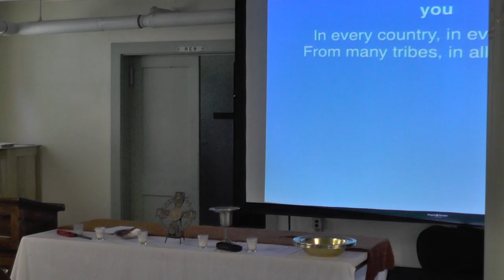Lazarus and the Rich Man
Luke:16:19-31